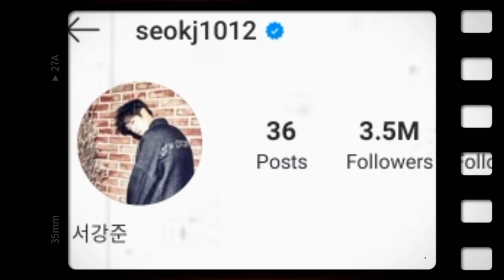Seo Kang-Joon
Seo took on bit parts in various television series, before making his acting debut as with a supporting role in SBS' drama The Suspicious Housekeeper. His first major role was in the 2014 romantic comedy series Cunning Single Lady, for which he won the Best New Actor award at the 7th Korea Drama Awards. He has then appeared in television dramas What Happens to My Family? (2014–2015), Splendid Politics (2015), and To Be Continued (2015), as well as films My Love, My Bride (2014) and Summer Snow (2015).

©️If anyone has an issue with the picture/s, please get in contact with us, There we can discuss, if you want me to mention you . It is difficult the credit all pictures because I have most of the photos from websites & Pinterest without any credit.